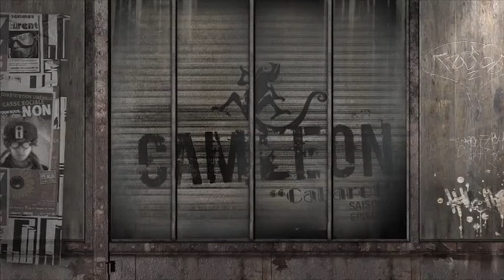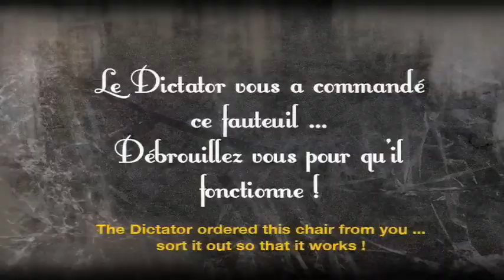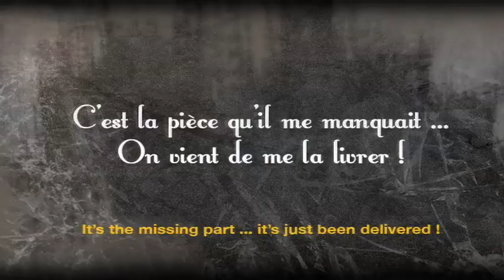CAM.LEON / Saison 1 / Cabaret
/ Les tribulations d'un savant totalement déjanté !
A une époque indéterminée, dans un pays inconnu règne une dictature sans partage où les souvenirs sont interdits. Dans ce contexte vit Baltimor, un savant jadis fort talentueux, qui semble être devenu fou depuis la mort de sa femme.
Baltimor travaille pour le Dictator Léopold UN.I, son beau père et doit bientôt lui livrer «Amnés.i» le fauteuil de l'oubli.
L'existence du savant semble rythmée par, le bruit incessant de cette machine qu'il fabrique, ses virées nocturnes et les quelques intrusions abusives de sa mère.
Jusqu'au jour où, des événements impromptus viendront perturber la solitude égoïste du savant le transformant, peu à peu, en héros malgré lui.